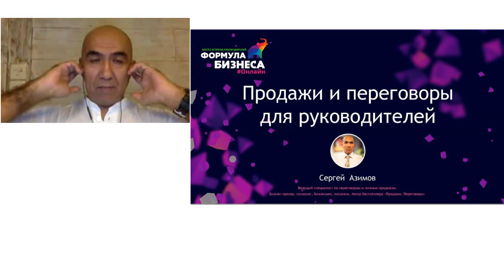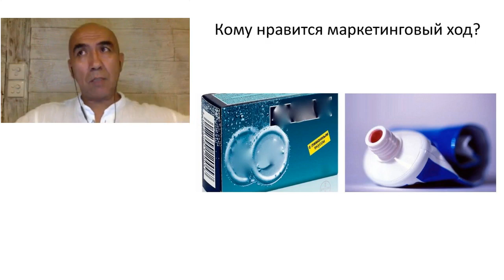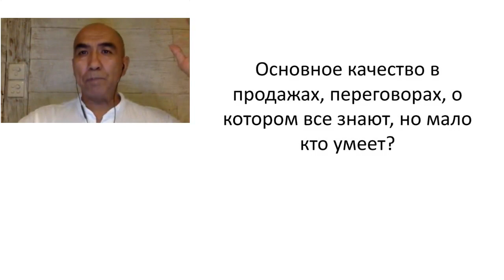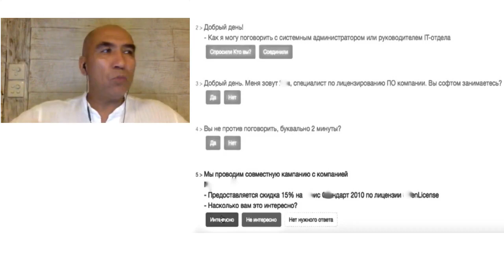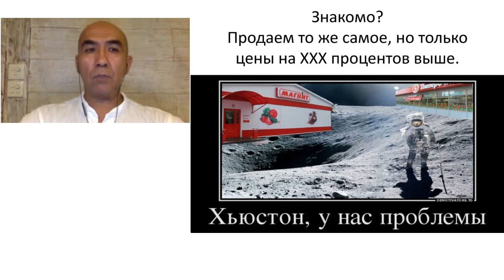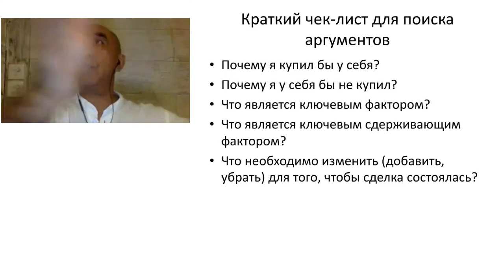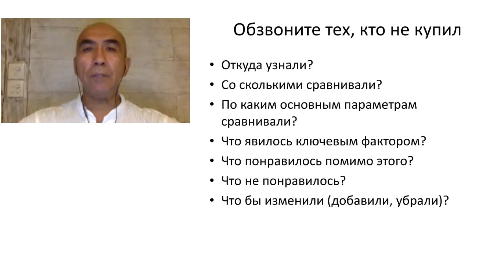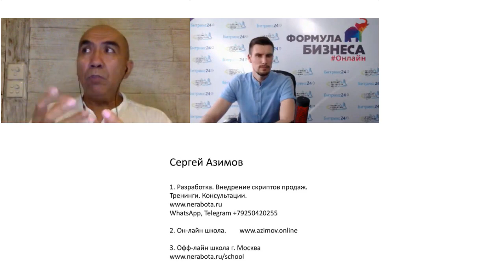Продажи и переговоры для руководителей. Сергей Азимов. Формула Бизнеса Онлайн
Доклад в рамках онлайн-конференции по прокачке руководителей и необходимых им навыков в условиях высокой турбулентности - Формула бизнеса Онлайн, 28 мая 2020 года.

Спикер - Сергей Азимов, ведущий специалист по переговорам и личным продажам. Бизнес-тренер, психолог, бизнесмен, писатель. Автор бестселлера «Продажи. Переговоры».

Доклад - Продажи и переговоры для руководителей:
— как закрывать 8 из 10 сделок легко и с любовью даже в кризис;
— что говорить, чтобы выявить потребности клиента, попасть в боль клиента, убедить клиента работать именно с вами;
— какие применять приемы и техники правильного «называния» цены, чтобы не отпугнуть клиента.